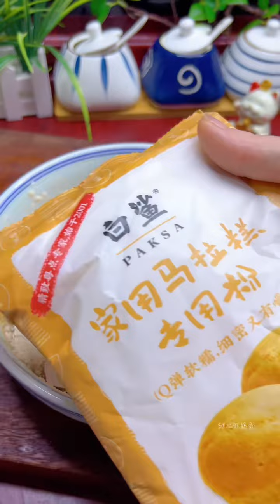活了半辈子也没想到，把红糖倒入牛奶中蒸一蒸，出锅就是大酒店的招牌美食，香甜松软Q弹可口，比面包蛋糕还好吃#红糖马拉糕#妈呀太香了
【家常面食🍜】

 • 家常面食🍜
【营养汤羹🍲】

 • 营养汤羹🍲
【家常肉食🍖🥩】

 • 家常肉食🍖🥩
【家常素菜🥦🍆】

 • 家常素菜🥦🍆
【鱼类，海鲜类🍤】

 • 鱼类，海鲜类🍤
【秘制酱料🧆】

 • 秘制酱料🧆
【美食技巧🔑】

 • 美食技巧🔑
【家常主食🍚】

 • 家常主食🍚
【夏日专属🧃】

 • 夏日专属🧃
”在视频制作中，我们将动物福祉作为首要考虑，所有动物参与者都受到了妥善的照顾。”